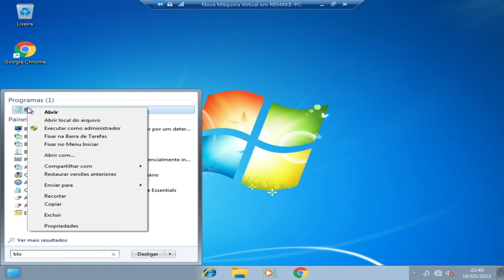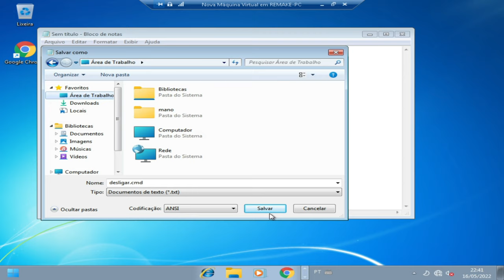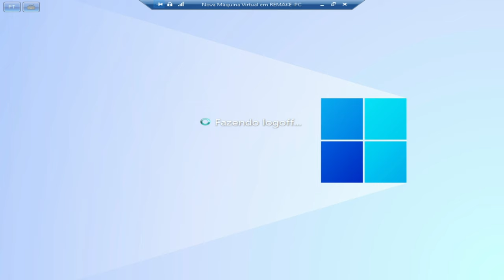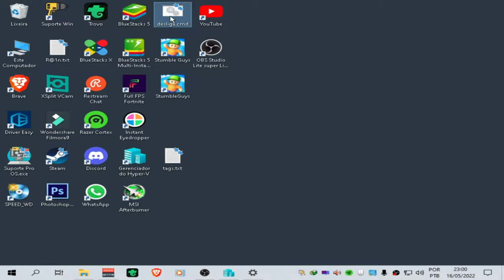COMO PROGRAMAR O PC PARA DESLIGAR SOZINHO (WINDOWS XP, 7, 8 10, 11)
8 de RAM processado I5 TERÇEIRA GERAÇÃO SSD111GIGA HD 1TB 4 NUCLEOS +VIRTUALIZAÇÃO SEM PLACA DE VÍDEOCPU & RAM: Intel(R) Core(TM) i5-3340S CPU @ 2.80GHz (4CPU7.9GB)Intel(R) HD Graphics 2500.